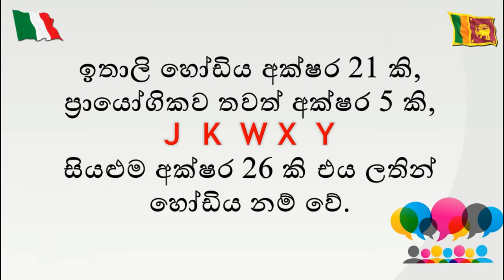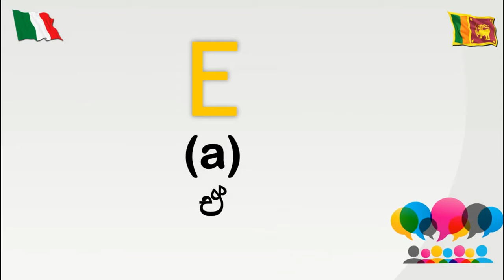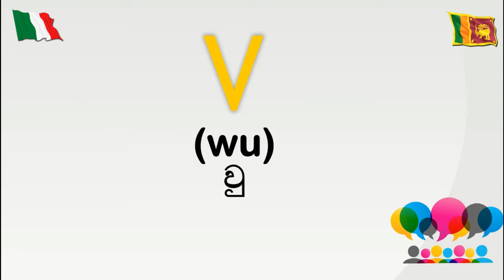Lesson 1 | Italy Bashawa Sinhalen | ඉතාලි හෝඩිය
Hey friends 😍
This video about learn italian language in sinhala.
Lesson 01
Ishu's Classroom
If you like my channel,